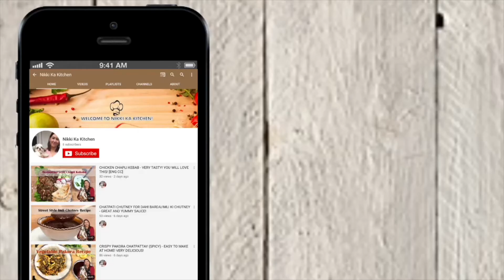Easy Butter Chicken Recipe | Best Butter Chicken Recipe Restaurant Style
Craving for butter chicken is a real thing and Flavoredd by Nikki brings you the best and easy butter chicken recipe at one finger click!

Ingredients for Quick Butter Chicken Recipe
Here’s how you can prepare butter chicken recipe restaurant-style at home in no time!
For Chicken Marinate
Chicken boneless/Bone-in cut in small pieces    2 lb.
Garlic/ginger paste1 tbsp
Red Kashmere Mirch powder 1 tsp

Ingredients for Butter Chicken Recipe
Crushed or puree tomatoes 1 cup

Chicken Marination
1. Take a medium-sized bowl and add chicken to it. Add yogurt, lemon juice, garlic ginger paste, and all spices in it. Mix the chicken until all ingredients combine.
2. Cover the chicken and leave it for 30 minutes.
Chicken Gravy
1. Take a wok and heat it at medium-high flame.
2. Add oil along with the marinated chicken in it. Cook for about 15 minutes and keep it aside.
3. Take another wok and add oil to it. Add 2 tbsp of butter in it and let it melt. Sauté ginger garlic paste in it for 1 minute.
4. Add tomato puree in it and all dry spices. Mix everything well.
5. Add milk and cream to the mixture and let it all combine by cooking it at medium-low heat for 5 minutes.
6. Add the chicken in it and cook it for 5 minutes until the water evaporates.
7. Add some more butter chicken in it and serve it.

Best Butter Chicken Recipe | Desi Food | Flavoredd by Nikki